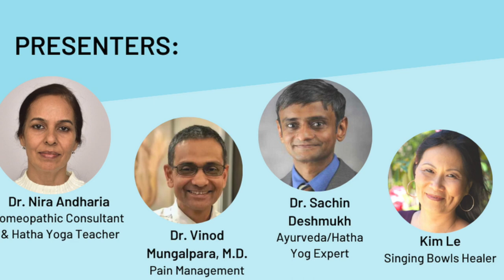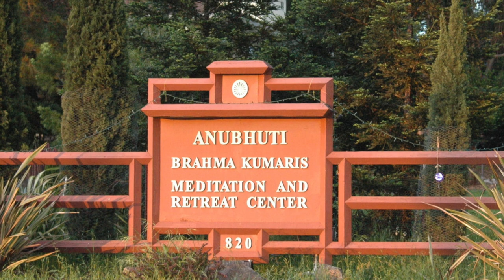Journey to Wellness - Report Mar2023 || Anubhuti Retreat Center